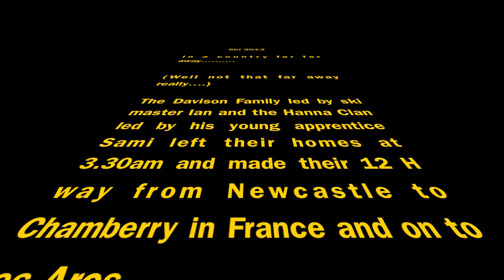Hanna Davison Ski Movie 2013